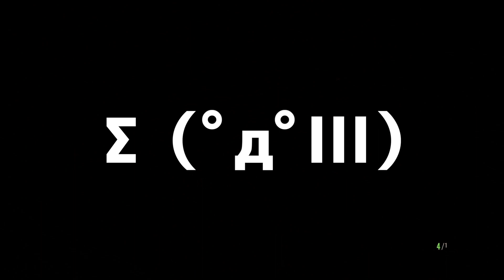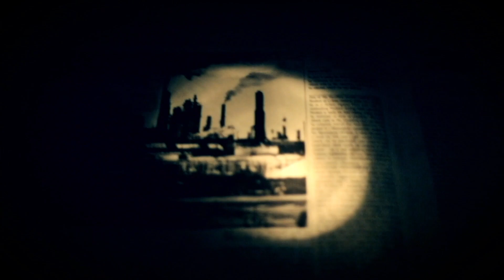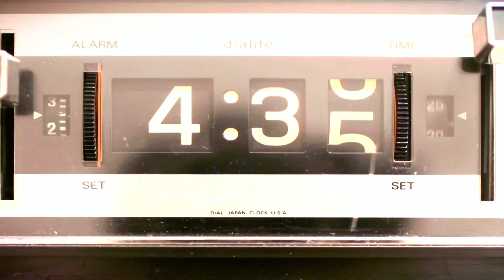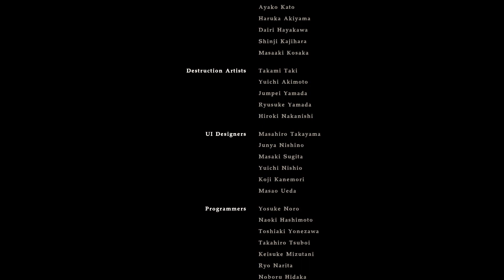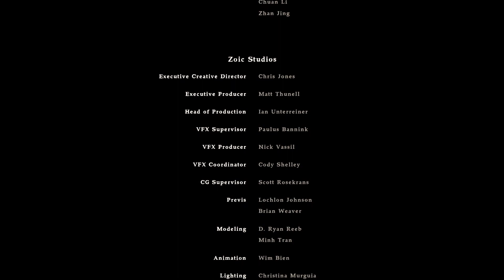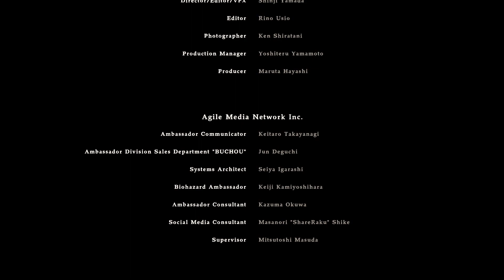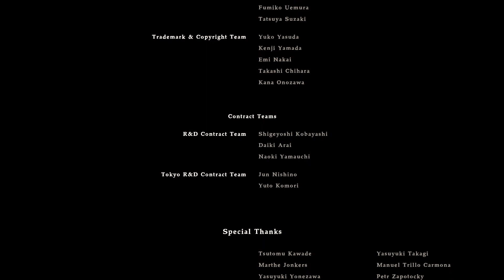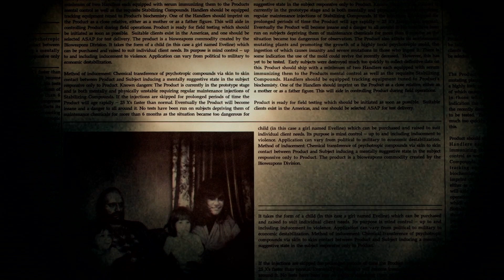【#17】バイオハザード7【ゲーム実況】グロテスクVer.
PS4 biohazard7をプレイ【Part.17】
クリアしたけど、なんか色々と分からないところがある...